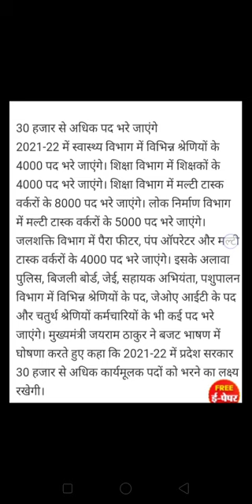Hp police recruitment 2021 || hp police bharti 2021 || hp police new update 2020-21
Hp police recruitment 2021 || hp police constable recruitment 2020-21 || hp police bharti 2021

HP police recruitment 2021 || Hp police constable recruitment || hp police bharti 2021

hp police academy,
hp police age relaxation 2020,
hp police age limit 2021,
hp police all question paper,
hp police english,
hp police best book,
hp police bharti 2020 update,
hp police band,
hp police bharti 2020 girl,
hp police bharti high jump,
hp police driver,
hp police daroh,
hp police dance,
hp police driver test mandi,
hp police driver test kangra,
hp police driver qualification,
hp police exam,
hp police english question,
hp police english classes,
hp police exam preparation 2020,
hp police exam syllabus 2020,
hp police english syllabus,
hp police exam preparation,
hp police form,
hp police form kaise bhare,
hp police form 2020,
hp police fight,
hp police form 2021,
hp police form last date 2020,
hp police full information,
hp police form last date 2021,
hp police gk,
hp police ground test,
hp police gk 2020,
hp police got no chill,
hp police girl physical test,
hp police girl,
hp police gk questions in hindi,
hp police ground,
hp police hindi,
hp police high jump,
hp police hindi grammar,
hp police hindi question,
hp police hindi syllabus,
hp police height,
hp police hindi classes,
hp police hp gk,
hp police interview,
hp police interview questions,
hp police important question,
hp police inspector recruitment,
hp police inspector salary,
hp police inspector,
hp police sub inspector recruitment 2020,
hp police sub inspector age limit,
hp police jump,
hp police long jump,
long jump hp police girl,
hp police ki taiyari kaise kare,
hp police ki bharti kab hai,
hp police ka form kaise bhare,
hp police ka medical kaise hota hai,
hp police ki bharti 2020,
hp police ke liye best book,
hp police live class,
hp police latest news
hp job alert
upcoming jobs in hp 2021
govt jobs in hp 2021
latest jobs in hp 2021

हिमाचल प्रदेश पुलिस 2021

chp jobs,
gkp job,
mp job,
mp job vacancy 2021,
mp job seeker registration,
nhpc job,
hp jobs,
hp job stuck in print queue,
shop job,
shop job vacancy,
shop job khopa,
jewellery shop job interview,
shopno super shop job,
hp government job vacancy,
hp govt job 4 you,
hp job 2020